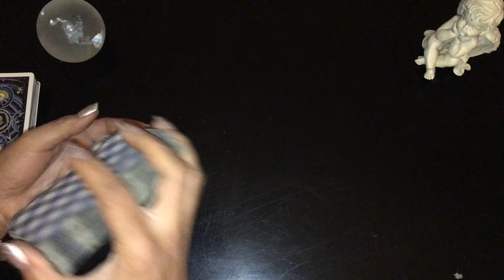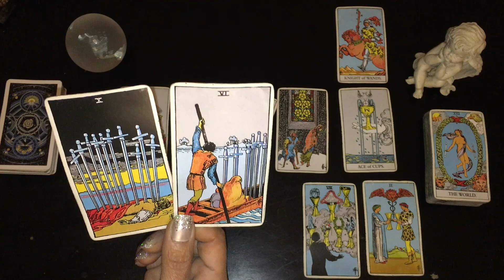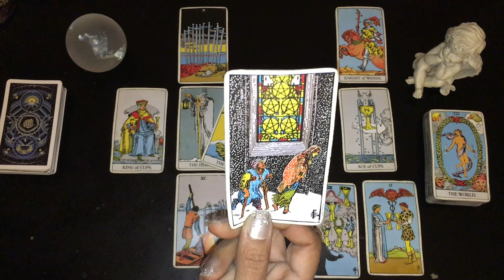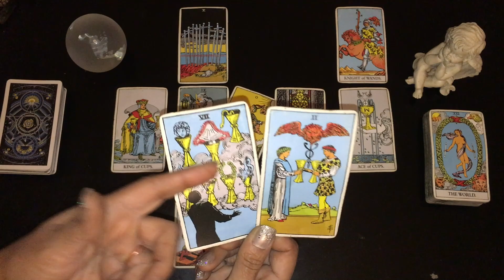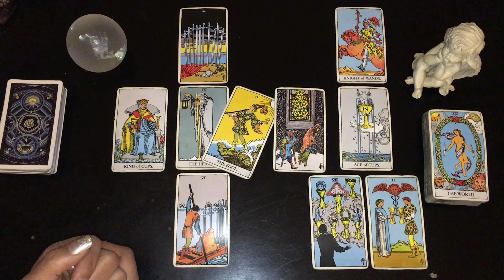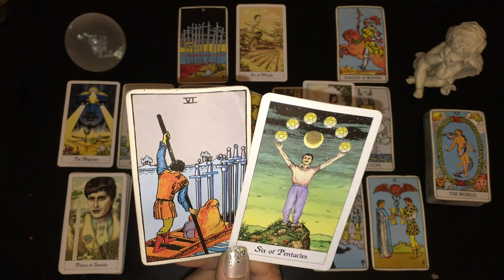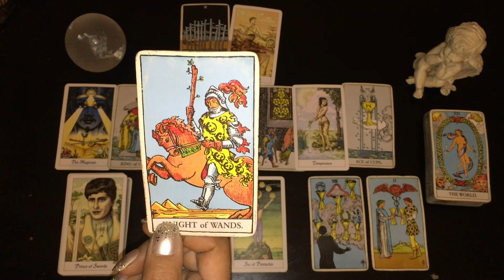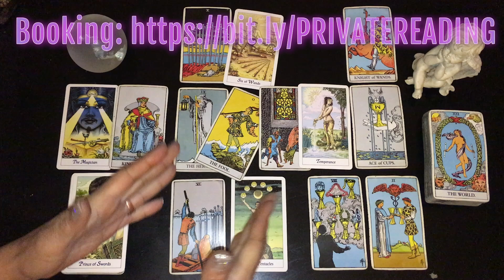LIBRA APR-JUN 2020: A new way of living opens a new chapter for you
This is the 2020 April, May and June Tarot reading outlook for anyone with Sun, Moon, Rising, Venus or Mars in AIR sign of LIBRA.

JEWELRY - Copper Bracelet with Amethyst Crystal - MyFrequencyNYC (handcrafted jewelry)

TAROT & ORACLE DECK AMAZON WISH LIST